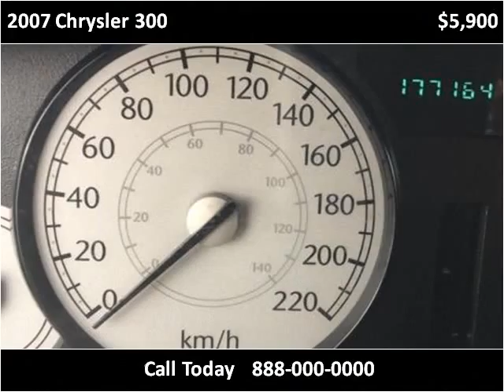2007 Chrysler 300 Used Cars Vancouver BC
This 2007 Chrysler 300 is available from Buy Car 123.